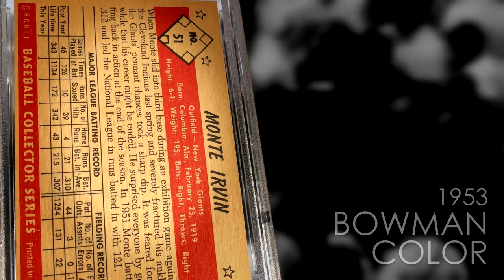1953 BOWMAN COLOR No. 51 - Monte Irvin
baseballcards An appreciation of the groundbreaking 1953 Bowman Baseball Collector Series, one card at a time.